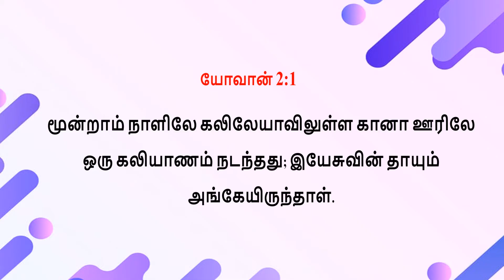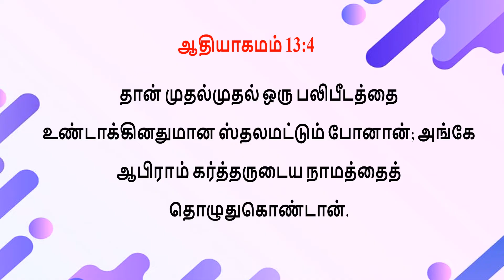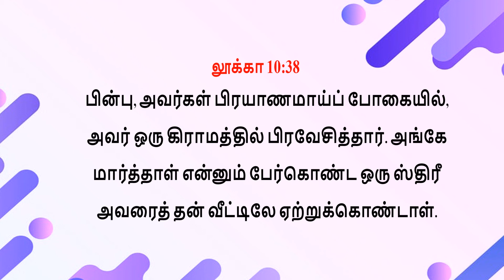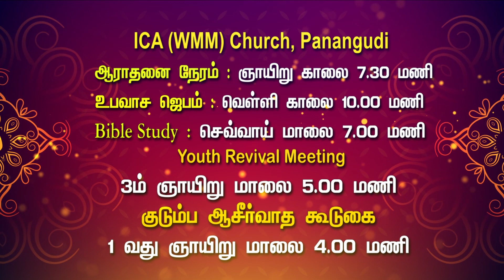Aaruthalum Maruthalum 112 | Pr.S.Joel Nesaraj | ICA (WMM) Church, Panagudi